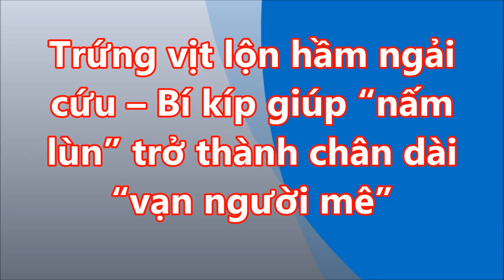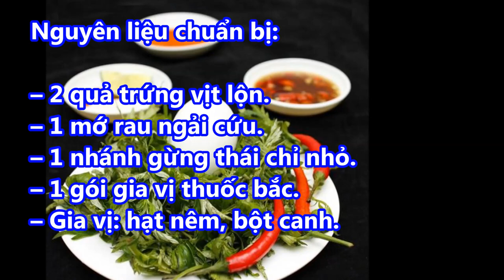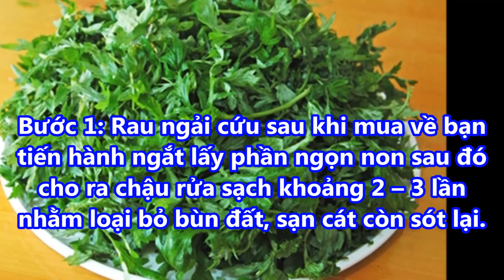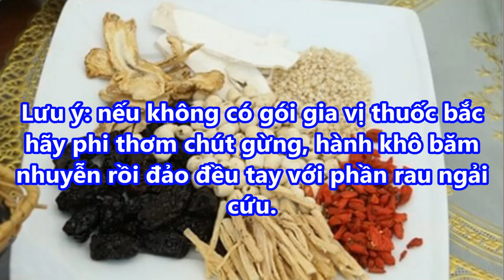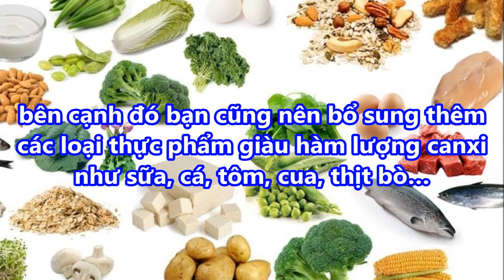CHÂN NGẮN thành CHÂN DÀI nhờ ăn TRỨNG VỊT LỘN hầm ngải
CHÂN NGẮN thành CHÂN DÀI nhờ ăn TRỨNG VỊT LỘN hầm ngải#suckhoevalamdep,

-  99% phụ nữ “điên cuồng” đi mua oxy già về trị mụn, dưỡng da, làm trắng răng sau khi phát hiện công dụng: